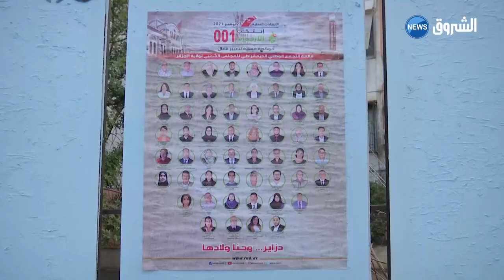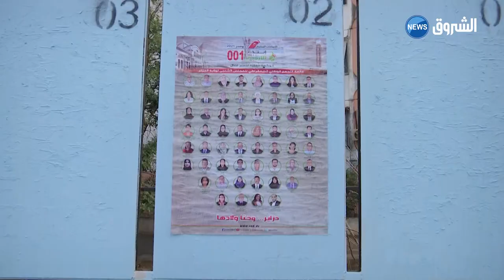على عكس رؤساء الأحزاب .. بداية محتشمة للمحليين في ثاني أيام الحملة الانتخابية